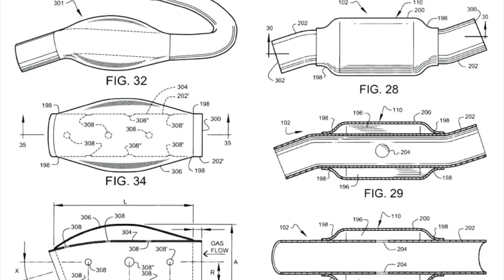POTÊNCIA NO ESCAPE ???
Salve salve galera , mais um vídeo pra vocês ! Conteúdo simples mas bem informativo !!!